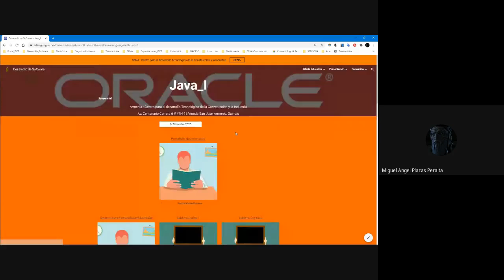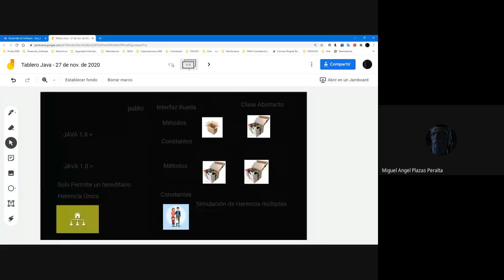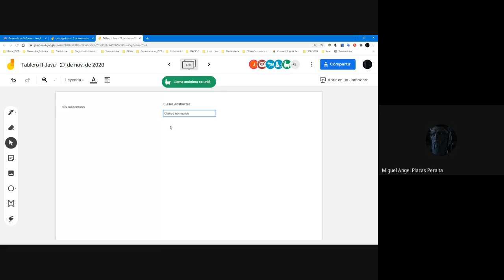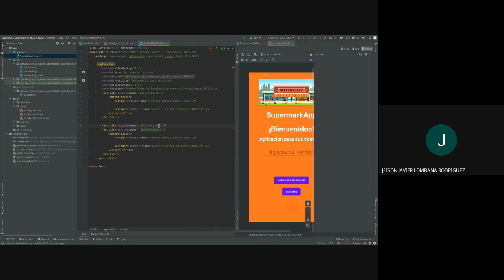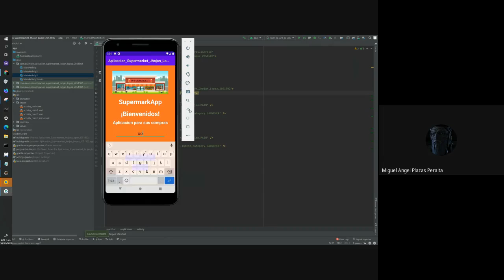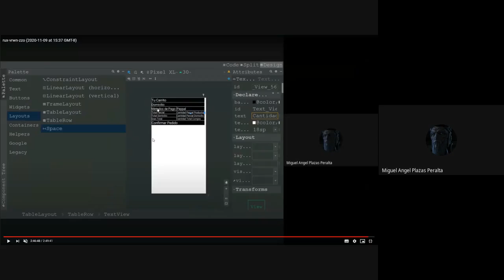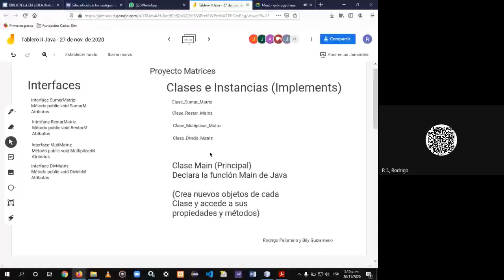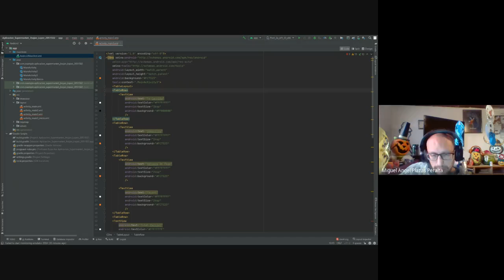Clases Abstractas Clases Implements VI